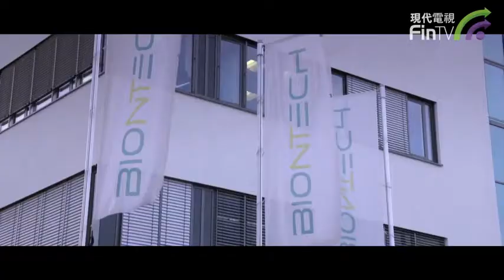【今天不炒股】復星醫藥AH股均大漲 原因是什麼?